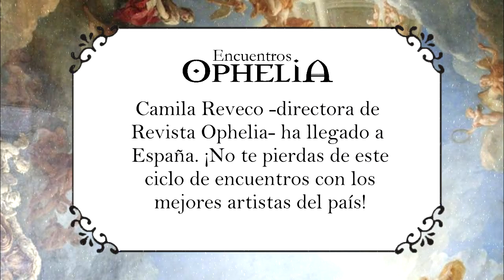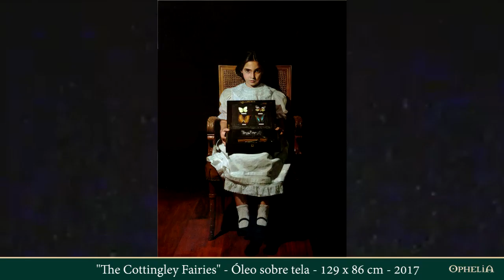Encuentro con Miguel Ángel Moya 🎨 | Los mejores artistas realistas de España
→ Miguel Ángel Moya / Biografía
🎨 ↳ Nace en Valencia en 1970. Cursa dos años de estudios en la Facultad de Bellas Artes de la Universidad Politécnica de Valencia, trabajando posteriormente con el pintor Francisco Ugeda. Paralelamente cursa estudios de música, hasta obtener el título superior de violín. Durante años compagina su actividad violinística con las artes plásticas, hasta que a partir de 2.002 abandona su actividad musical para dedicarse completamente a la pintura. Su obra se caracteriza por un lenguaje realista que no descarta el gesto o la materia. En sus cuadros podemos encontrar influencias que van desde los maestros del barroco hasta artistas contemporáneos. Moya ha expuesto su obra en diversas galerías y museos de distintos países de Europa, así como en Estados Unidos, China o Japón, destacando sus exposiciones individuales en Madrid (Santiago Echeberría), Nueva York (Ok Harris Gallery), y Los Angeles (Arcadia Contemporary). Ha participado así mismo en ferias de arte como Los Angeles Art Show, San Francisco Art Market, Art Fair Cologne, Art Madrid Fair, etc. Su obra se encuentra en importantes colecciones privadas, museos y Universidades de España, Estados Unidos, China o Australia.

🎨 CONOCIENDO A LOS MEJORES ARTISTAS REALISTAS DE ESPAÑA
↳ Camila Reveco directora de Revista Ophelia está en España, y para acompañarla en su recorrido, hemos decidido organizar una serie de Encuentros Ophelia con los mejores artistas realistas contemporáneos de ese país ¡No te pierdas este fascinante recorrido hacia el arte actual del Viejo Continente!

◈ Este Encuentro Ophelia se realizó el 11 de octubre de 2022 por IG Live.

◈ FANPAGE: Ophelia Revista

🎨 ¿QUIERES SER UN ARTISTA OPHELIA? ↴

◈ Administración del canal y edición: Julián Reveco.

🎨 CRÉDITOS ↴
↳ "Kids Two, First Love and Eight Fifteen" by GnediA (Kyle Dixon & Michael Stein)

◈ FONDO:
↳ Gif de "La Creación de Adam": shorturl.at/kxHX6
↳ Outro: KEDRAUN

00:00​​​ - INTRO
00:36 - Obra de José Manuel Belmonte
05:42 - Inicio del encuentro